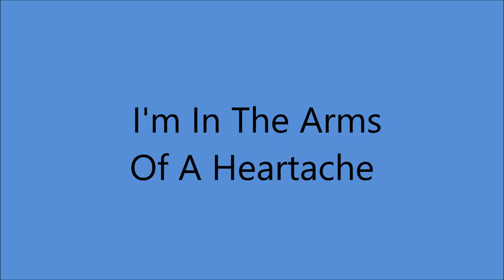Maxine Brown - In The Arms Of A Heartache [c.1968].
[Written by  Woods]

Issued on   Chart  5006 A
From LP "Sugar Cane County" [1969].

 Recorded  Circa  May 1968  -
Maxine Brown  [vcl solo]  others unknown
Arranged by Cliff Parman...Producer :  Slim Williamson